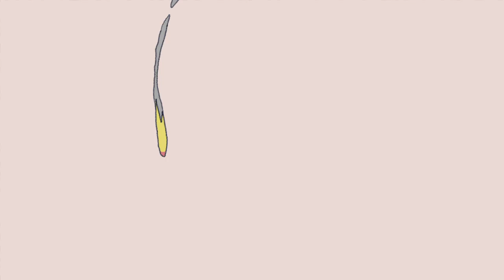THE PIONEERS Trailer // 20th IN THE PALACE ISFF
The Pioneers (dir. Simon Cottee / Canada / 2021 / 09`40``)

Silver Princess Competition (Oscar® qualifying) - BEST ANIMATION FILM Category

20th IN THE PALACE International Short Film Festival